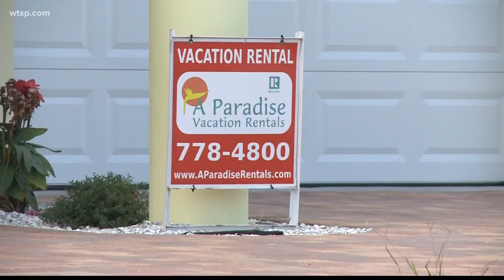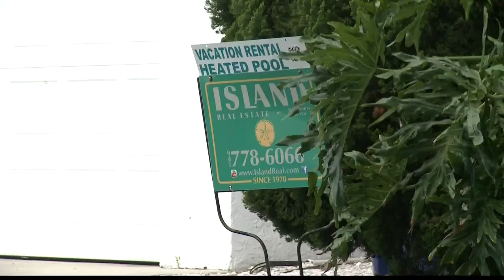Pinellas County approved to resume operating vacation rentals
The change takes place "effective immediately."